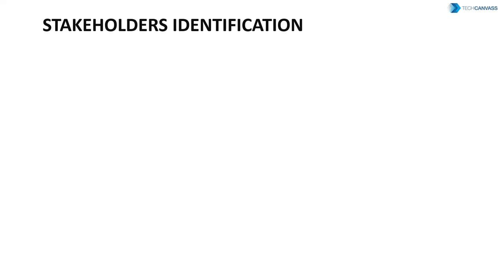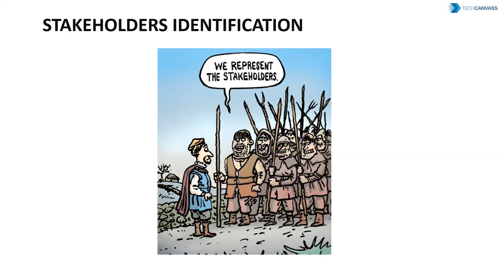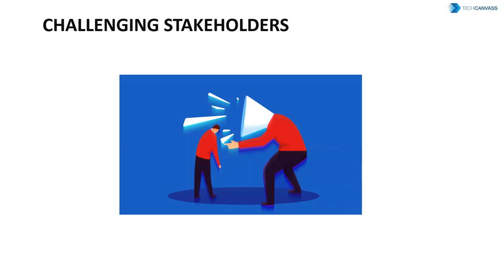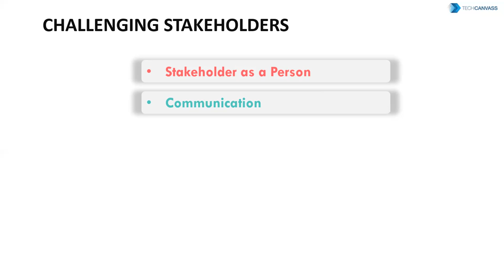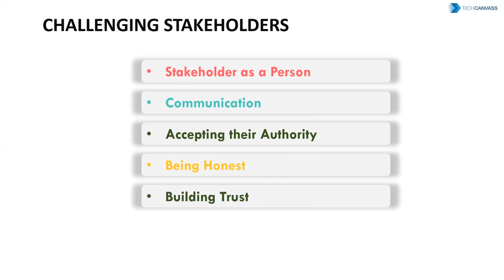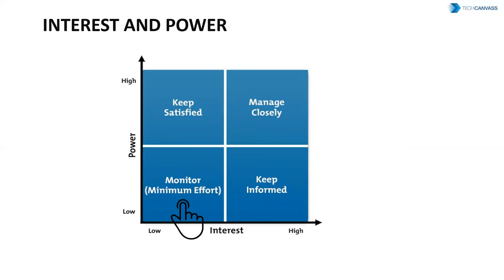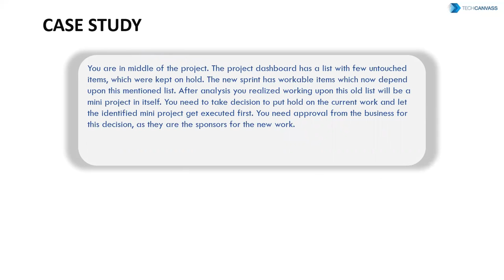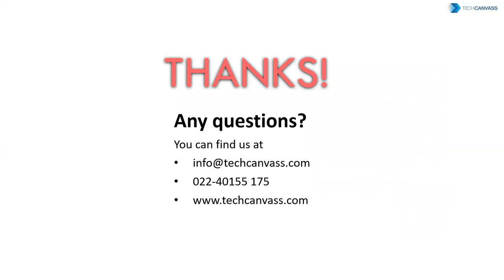How to handle challenging stakeholders? - Stakeholder in business analyst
Business analysts deal with many stakeholders, having varying degrees of influence and expectations. Some of the stakeholders could be very challenging to manage. Can there be some strategies to handle the stakeholders?

0:00 Introduction
0:28 STAKEHOLDERS IDENTIFICATION
1:37 CHALLENGING STAKEHOLDERS
5:10 INTEREST AND POWER
7:40 CASE STUDY